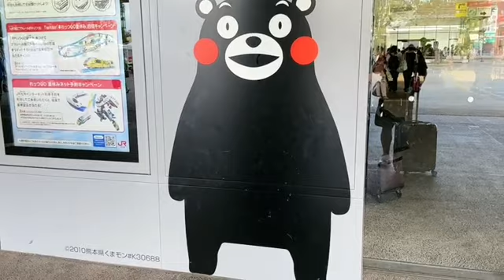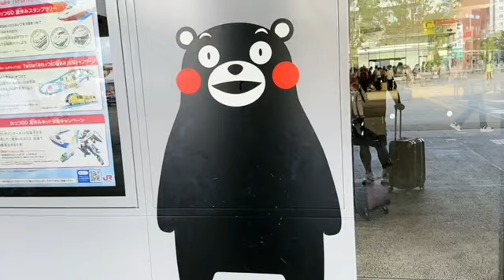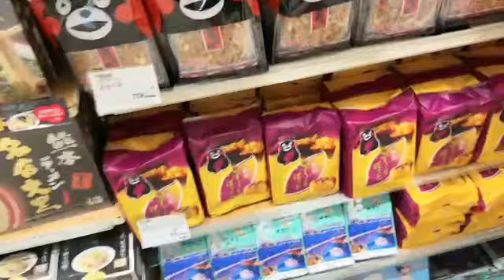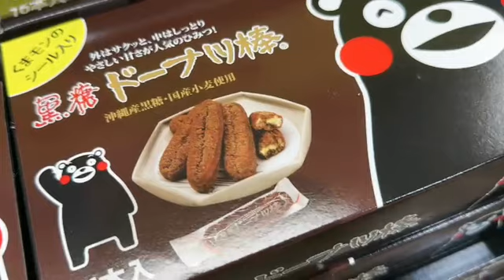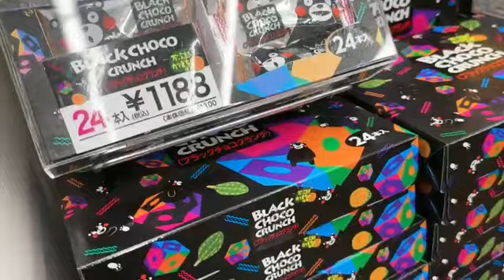【熊本】そして1人になった せいじ